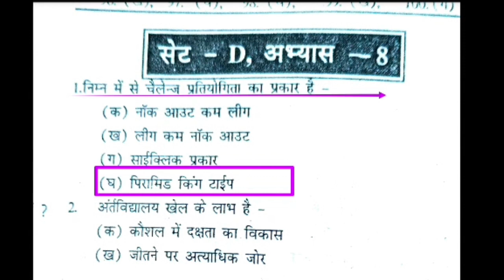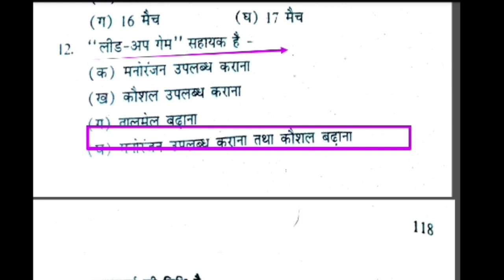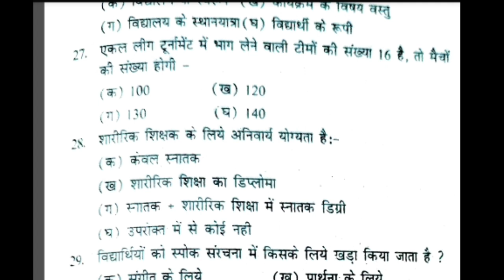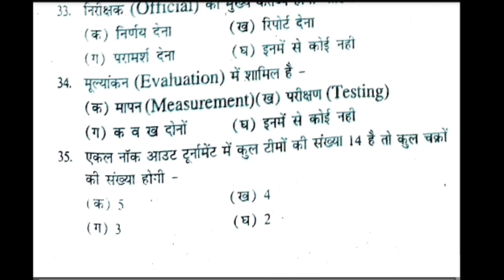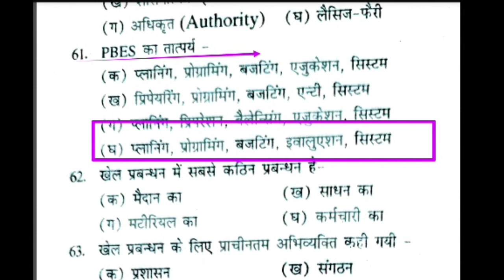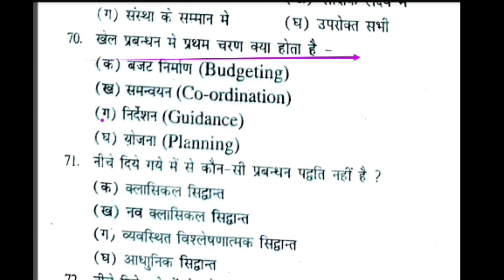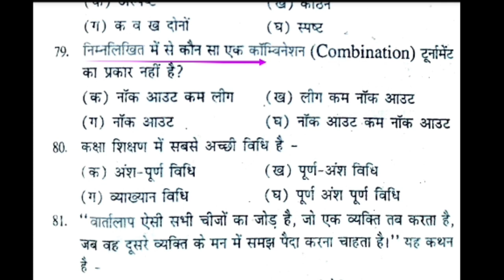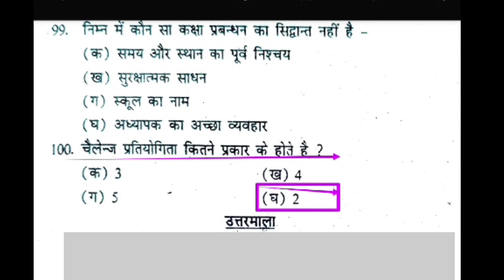Physical Education Top 100 MCQ Revision/MPSUPERTET/UPTGTPGT/UPLTGREAD/CGTGT/Physical Education MCQ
Hi